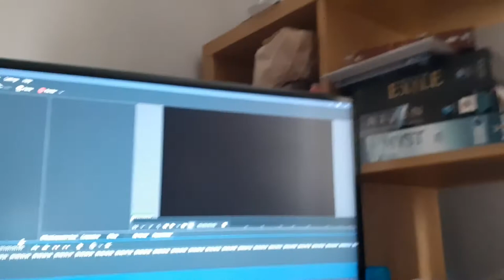behind the scenes of a mabel video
how to create failure